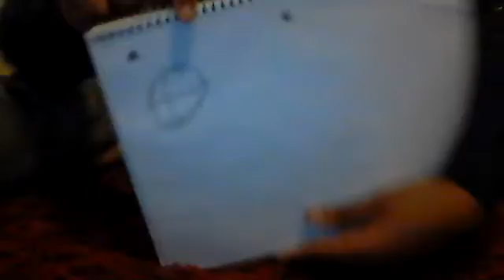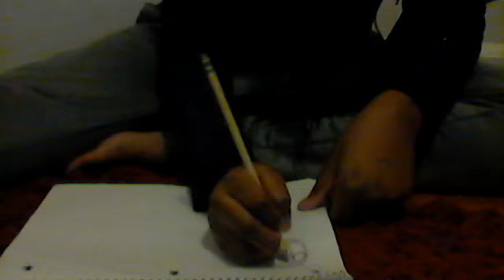Messed up sorry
Peractice makes perfect!!! :)